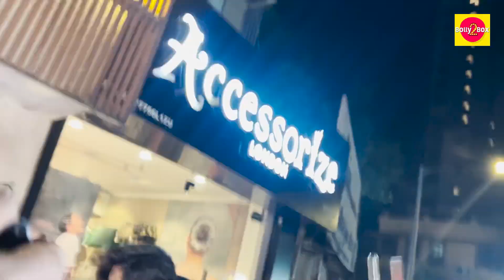Ananya Panday, Radhika Madan, Sakshi Malik & Lakshya At Ctrl Success Party